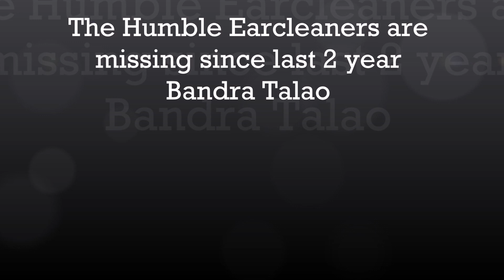The Humble Earcleaners are missing since last 2 year Bandra Talao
I am a photo journalist a street photographer  shooting religion faith culture beliefs  rituals of diverse faith..I dont promote nor endorse the people I shoot and I follow YouTube guidelines
I dont shoot violence prank or porn.
I am an Indian I only shoot Incredible India..
wear mask stay safe ..
due to the pandemic lockdown and fear of covid the old earcleaners fled our city to their hometown  some say Nabi and Kassim are dead I am not sure Raju has disappeared .may God save them wherever they are